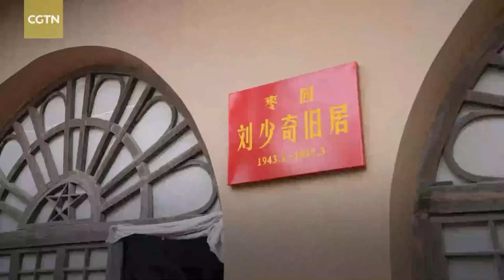The Point Special: From Taiwan to Yan'an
Yan'an, an old revolutionary base in northwest China, is regarded as the "cradle of New China." A group of Taiwan youths visited this sacred land and learned the revolutionary history of the CPC. What motivated them to visit and what are their thoughts on cross-Straits ties?

Guests:
Wang Ping-chung
Founder, the New China Youth Association; also Former Spokesperson, the New Party

Chen Si-jun
Research Fellow, the New China Youth Association